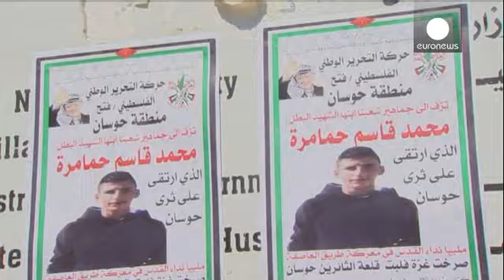Nowhere to run: young Palestinians caught in the conflict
Palestinians continue to bury the innocent victims of the conflict with Israel.

Overnight air strikes on Jabalya left a baby and a three-year-old dead.

The UN and a group of NGO's are growing increasingly concerned about the number of young people being killed in the conflict.

"One child has been killed in Gaza every hour for the past two days," said a UN statement. It continued: "A request for a humanitarian pause has been rejected by the Israeli authorities."

A Palestinian teenager was kil...